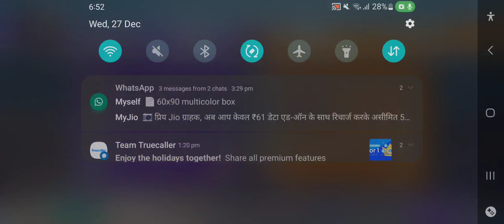snorlax is a cheater😡🤬😈👿